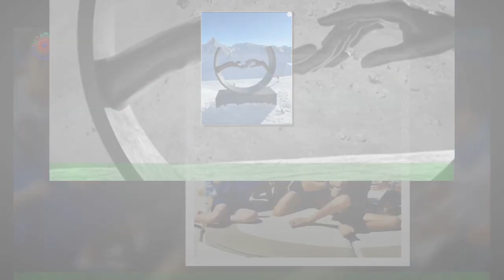Cathy et David Guetta : Vacances grand luxe à leur fils Elvis est leur parfait mélange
Les vacances continuent pour la famille Guetta. Pour les fêtes de fin d'année, Cathy et ''David Guetta prouvent encore que malgré le divorce, ils sont toujours aussi soudés.Si leur séparation a d'abord été douloureuse, notamment pour Cathy Guetta, aujourd'hui tout est derrière eux et les ex prennent plaisir à se retrouver comme en cette fin d'année.